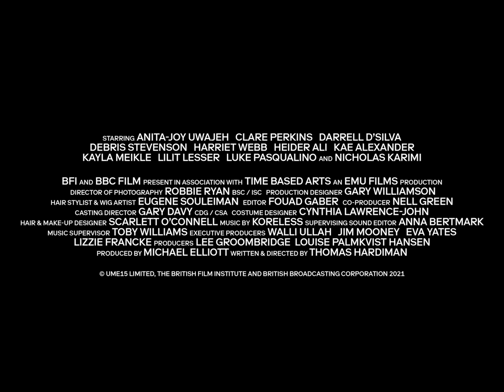MEDUSA DELUXE | Official Trailer | Coming Soon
A flamboyant and gripping murder mystery set in the cut-throat world of competitive hairdressing. Thomas Hardiman's MEDUSA DELUXE is coming soon to the UK, Ireland, France, Germany, Italy, Turkey, Latin America & more. A MUBI Release.